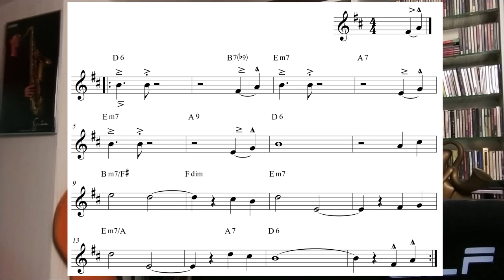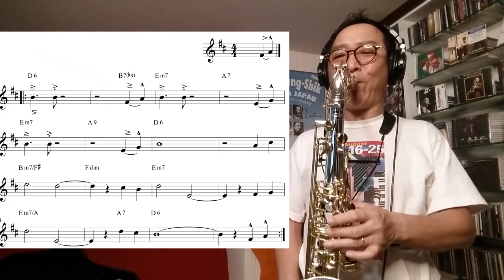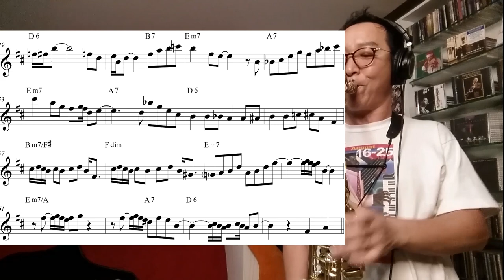맥더나이프 색소폰레슨 이정식색소폰 MackTheKnife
월간 색소폰 7월호에 실릴 재즈 레슨곡
"맥 더 나이프"(mack the knife)의
동영상 레슨입니다.
감사합니다!!!

악기 - 제네시스 마스터 아크 7
마우스피스 - 제네시스 마스터 이정식 시그니처 7호
리가처 - 에코마스터 에폭시

반주기 - ELF / 곡넘버 - 9120